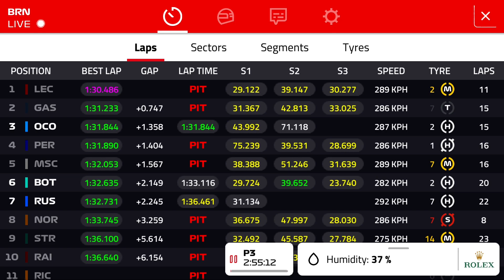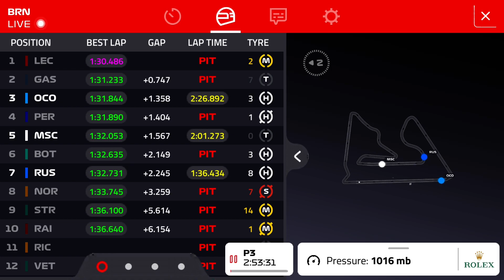F1 2021 Testing Day 3 live with Text no commentary Bahrain Gp